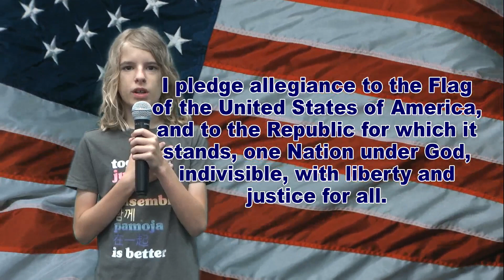WDTS News 05-17-24.